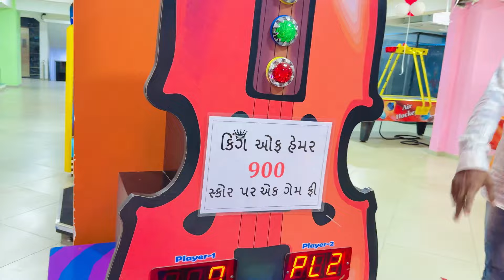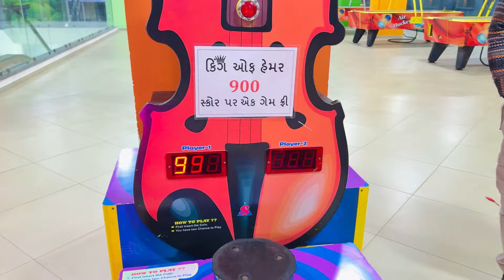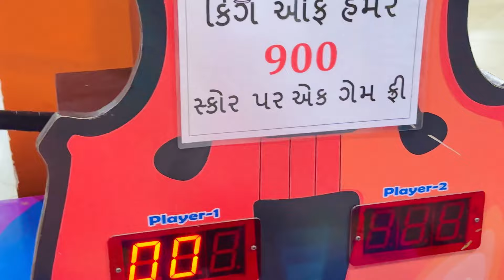હાલો મોલ મા ગેમ્સ રમવા New Vlog 😂😂😂